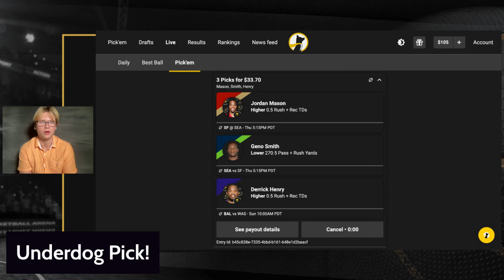Lakers Bucks Preview | Max Christie Staying Aggressive | NBA GM Survey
Timestamps
00:00--Welcome!
1:36--Max Christie Staying Aggressive
4:40--NBA GM Survey
7:08--Lebron Comments
9:04--Preview Of Bucks Game
10:10--Underdog Pick

Photo Credit:
*Lebron & AD -  Photo by Jesse D. Garrabrant/NBAE via Getty Images
*Dame & Giannis -- Benny Sieu-USA Today Sports